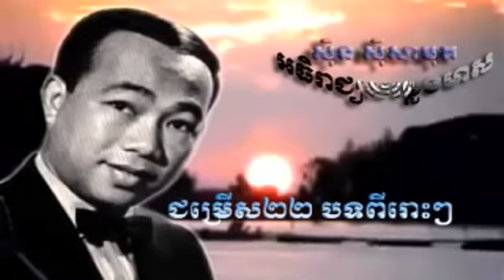Sin Si Samuth Non stop, Khmer old song, 00 00 00 00 21 32